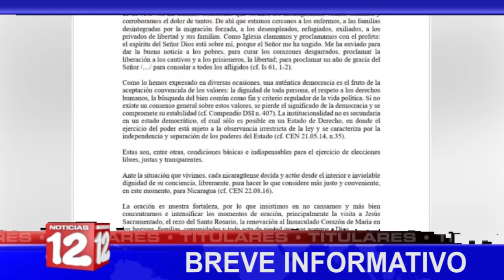Breve Informativo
📍Vacunación a mayores de 18 años iniciará el 25 de Octubre
📍Policia detiene a Michael Healy y Álvaro Vargas por presunto lavado de dinero
📍Iglesia católica aboga por valores democráticos en Nicaragua
📍Habrá menos basura electoral, según jovenes ambientalistas.